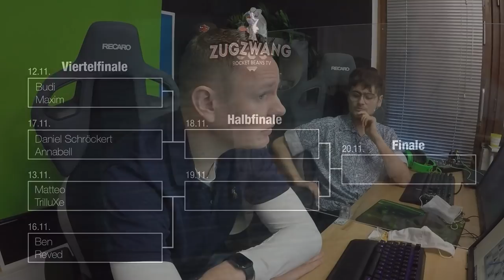Alle Infos zum 2ten Zugzwang-Turnier | Lach & Schachgeschichten mit Jan Gustafsson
Alle zwei Wochen erscheint ein wildes Jan auf Rocket Beans TV, um die Community in Schach zu vernichten. Nebenher erzählt er - heute zum Beispiel vom neuen Zugzwang Schachturnier auf Rocket Beans TV. Er und Fabian Krane erzählen euch vom künftigen Geschehen, präsentieren das TeilnehmerInnen-Feld und beantworten eure Fragen.
Viel Spaß bei der Show mit Schach-Großmeister und Zugzwang-Matador Jan Gustafsson.